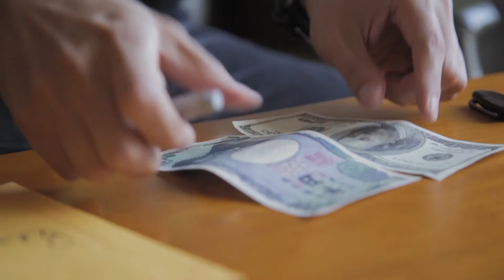SHARP SHOT by Taiwan Ben (Thru Two Bills Routine)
The ULTIMATE sharpie through borrowed dollar bill.
"This sharpie looks so innocent, yet it is a superb, modern pen to bill! " -Yif
The best pocket illusion in the world just got better. Handmade, and super strong, this is THE PEN-THRU FOR PROS.